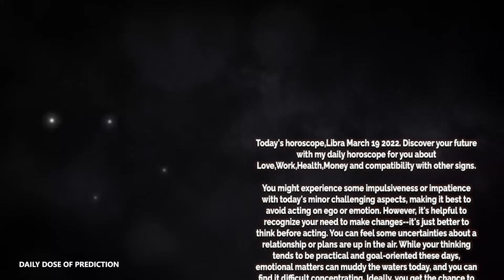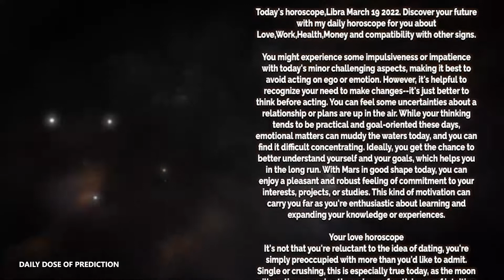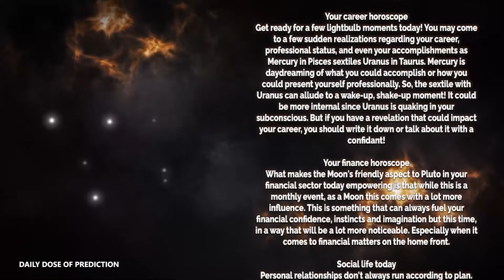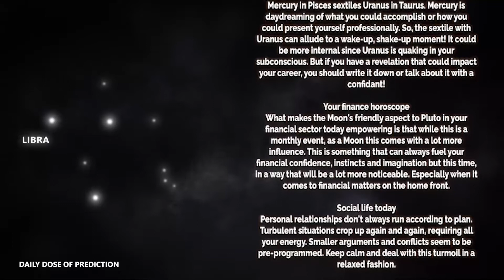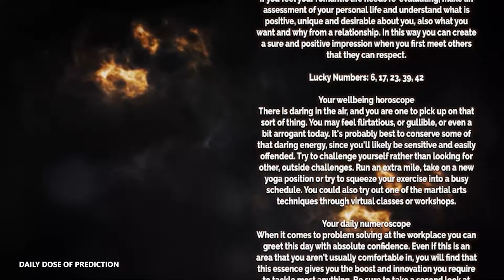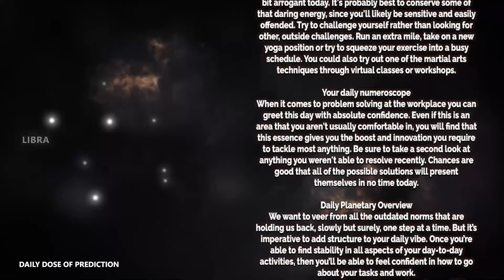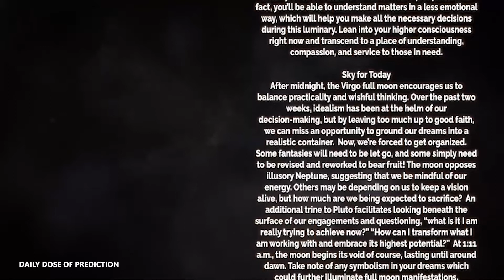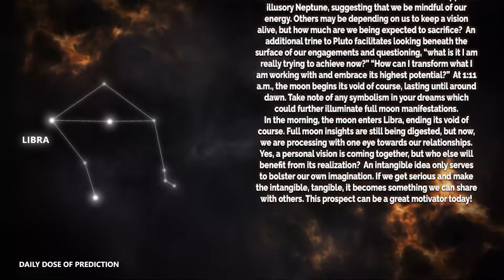Libra - Today Horoscope - March 19, 2022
Today's Horoscope Libra March 19, 2022. Discover your future with my daily horoscope for you, my dear Scorpio sign in love, work, health, money and compatibility with other signs. Free daily horoscope!

Libra Horoscope Today  March 19, 2022

Libra love horoscope March 2022